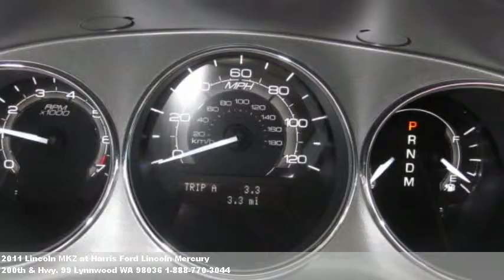2011 Lincoln MKZ, $41050 at Harris Ford Lincoln Mercury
Pick me! Heated seats,leather/leatherette,manual shift mode,